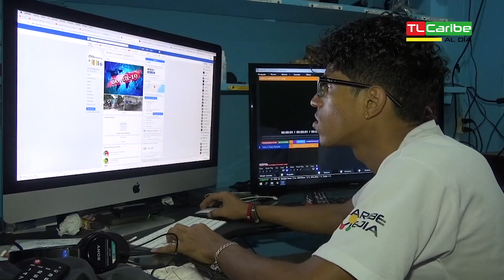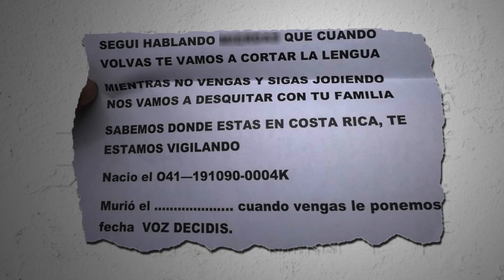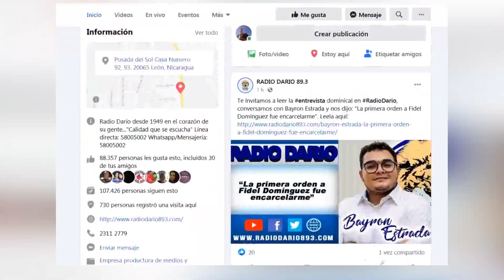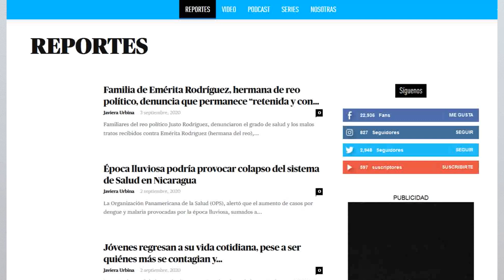Día Internacional del Periodista- 8 de Septiembre del 2020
En el día internacional del periodista, los comunicadores nicaragüenses continúan beligerantes y cultivando innovaciones, en la defensa de los valores de la democracia y los derechos humanos.

En el trimestre abril-junio del año 2020, se documentaron 52 casos de violaciones a los derechos más elementales de una prensa libre. Es decir un  promedio de 17 casos por mes. Sin embargo, en julio se registró una violación a la libertad de prensa cada día, para un total de 30 casos en las siguientes categorías:

16 ataques a la integridad física, amenazas y confiscaciones de bienes.
7 casos de uso abusivo del poder estatal.
5 casos de acceso a la información.
1 caso de discurso estigmatizante.
1 caso de tortura.